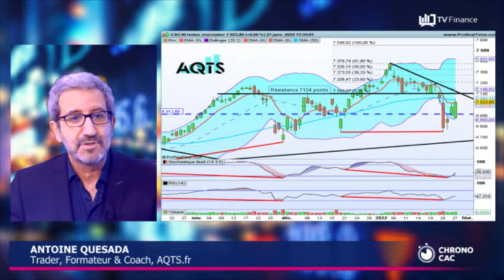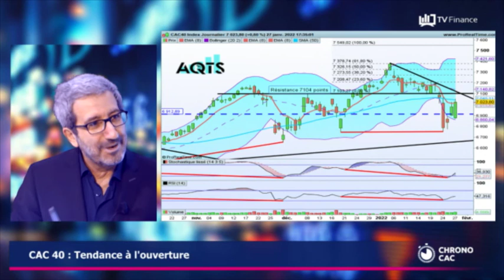« CAC 40 : Consolidation en cours »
Après avoir rebondi sur la zone des 6 900 points, le CAC 40 a confirmé sa tendance haussière de long terme. En l'absence de catalyseurs importants, la résistance des 7 104 points sera délicate à atteindre. Pour Antoine Quesada, le CAC 40 devrait entamer un cycle de latéralisation entre les 7 104 points et les 6 750 points. L'invalidation de la tendance haussière se ferait autour des 6 432 points.